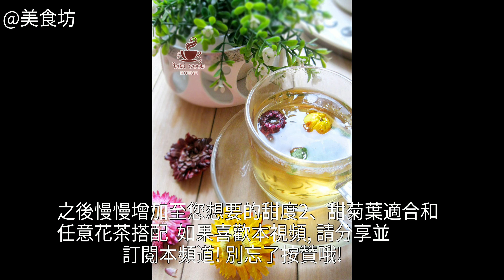五色甜菊茶怎麼做好吃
五色甜菊茶的做法,五色甜菊茶怎麼做好吃,五色甜菊茶的家常做法五色甜菊茶的做法 五色甜菊茶的家常做法 五色甜菊茶怎麼做好吃